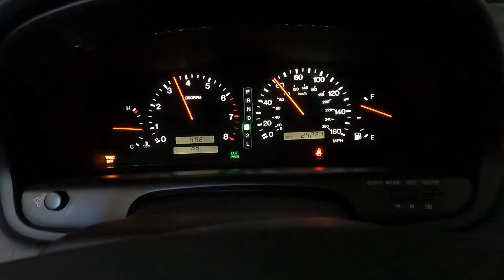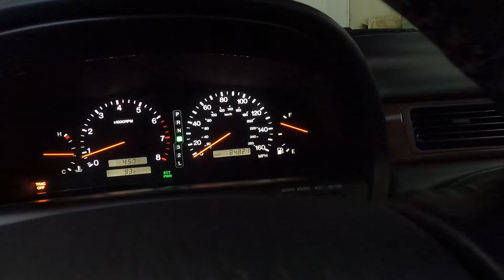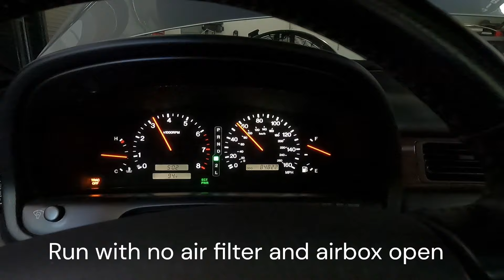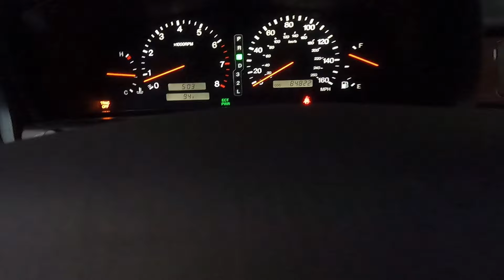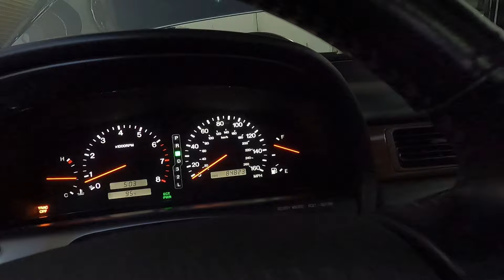Dyno day with our SC300 2JZ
Hey Guys, check out the latest video with our stock SC300 to see how much power it made. Then we pulled out the air filter to see how much power more it would make.